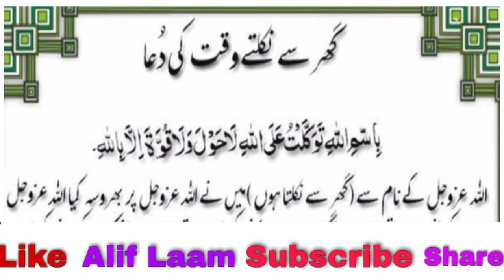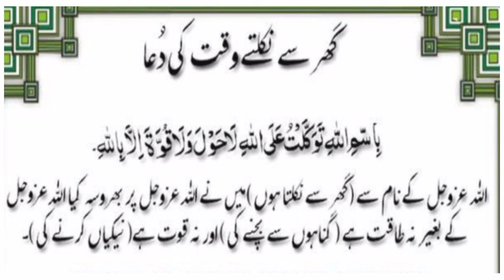Ghar Se Bahar Jane Ki Dua By Alif Laam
ghar say nikaltay waqat ki dua bismillahi tawaqqaltu alallah la hawla wala quwwata illa billa .

Ghar Se Bahar Jane Ki Dua
,Ghar se nikalne ki dua
Ghar Se Bahar Nikalte Waqt Ki Dua In Urdu
Ghar Se Bahar Nikalte Waqt Ki Dua In english

Aap Logon Ka Ik Ik Rupayya Bhi Inshallah Mustahik Logon Tak Pohunchy Ga.
Allah Aap Ko Is Ka Ajar Dunya Aur Akhirat Main Zaroor Dain Ga Inshallah.